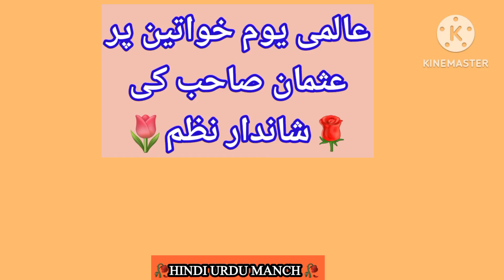حسن کا معیار پردہ ہے Urdu poem on Women life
حسن کا معیار پردہ ہے Urdu poem on Women's day
میں نہیں مانتا ||Mai Nahi Manta|| New नामांतरण औरंगाबाद
औरंगाबाद नामंतरण को लेकर हर्षवर्धन जाधव का बडा़ खुलासा.

imran Pratapgadhi  Habib jalib
Mushaira of Imran Pratapgadhi
livehindustan, hindustan, लाइव हिंदुस्तान, हिंदुस्तान लाइव, Latest Hindiऔरंगाबाद नामंतरण को लेकर हर्षवर्धन जाधव का बडा़ खुलासा.
 News, Hindi News, Hindustan news, live Hindustan video, live Hindustan, Imran Pratapgarhi, Imran Pratapgarhi in bharatpur, Imran Pratapgarhi on Naseer and Junaid murder, Naseer and Junaid murder Case, Monu Manesar, Imran Pratapgarhi on bhiwani kaand, Monu Manesar imran Pratapgadhi Panchayat, Naseer Junaid murder, Congress Adhiveshan 2023,hanib jalib Congress Session 2023, Congress 85th Adhiveshan 2023, Congress, Raipur General Assembly